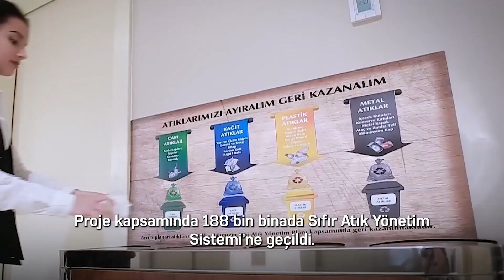Çevre projelerinin öncüsü SıfırAtık Hareketi ile geri dönüşümü yaygınlaştırıyoruz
Daha yaşanabilir, daha temiz ve daha yeşil bir dünya hedefiyle atıklarımızı dönüştürüyoruz.

Saygıdeğer Emine Erdoğan Hanımefendi'nin himayelerinde bir dünya markası hâline gelen, çevre projelerinin öncüsü SıfırAtık Hareketi ile geri dönüşümü yaygınlaştırıyoruz.

Çevre, Şehircilik ve İklim Değişikliği Bakanlığımızın Resmî
takip edebilirsiniz.